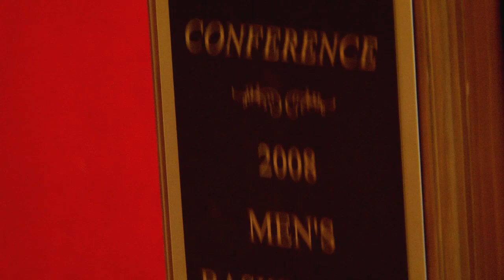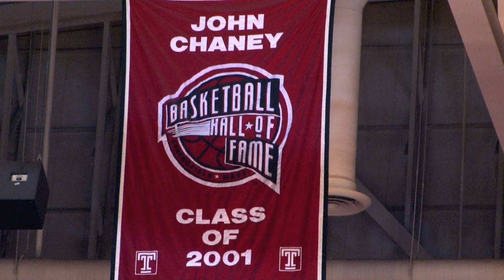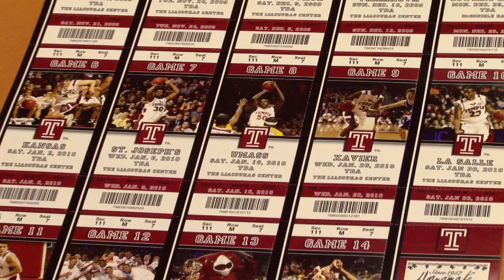Inside Temple Basketball, Atlantic 10 Conference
A brief look at the past few seasons in the Atlantic 10 Conference and the championships as a Temple Owl of a new television series Inside Temple Basketball, an all-access, behind the scenes look at the breakout NCAA basketball program.